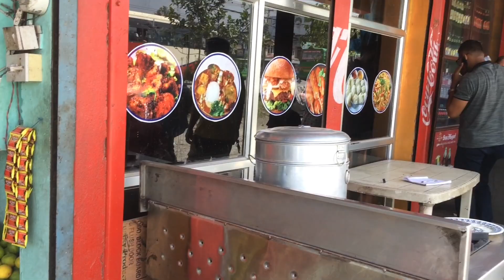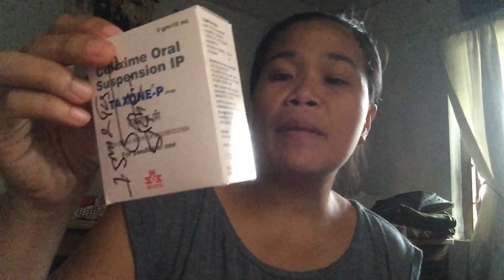Expectations vs Reality